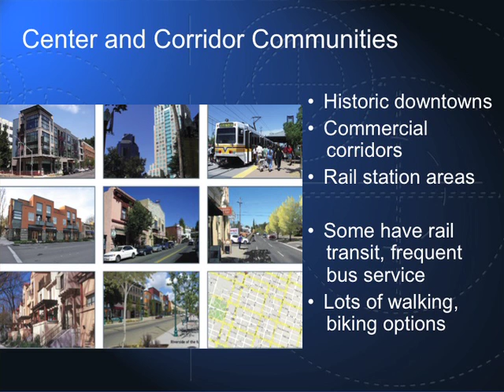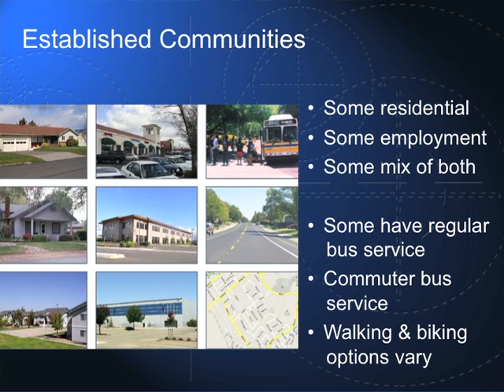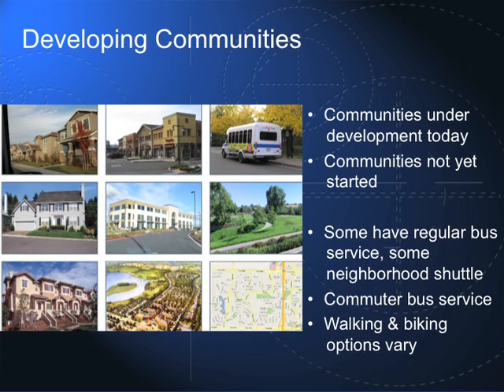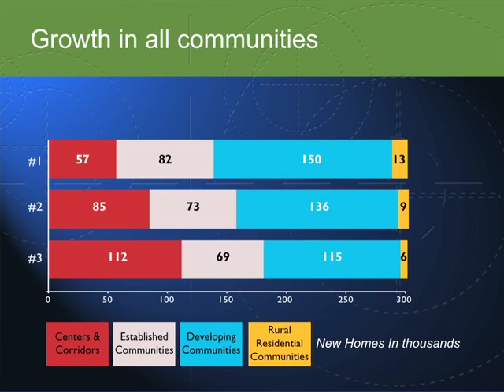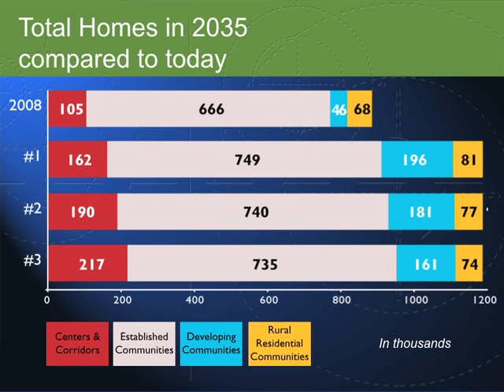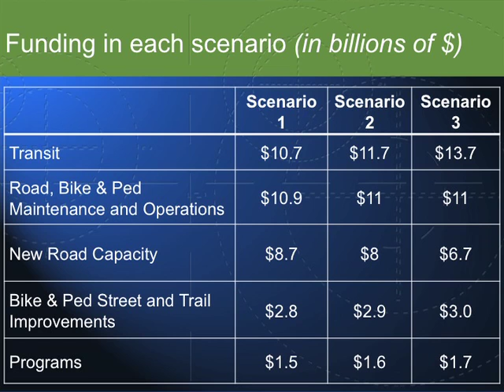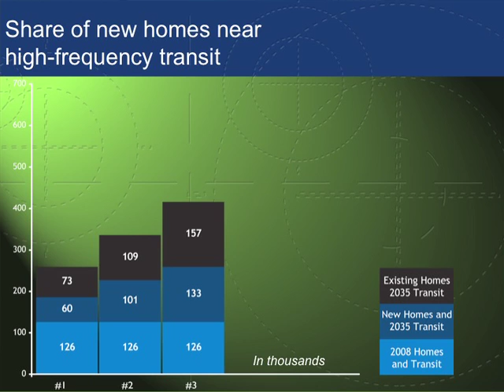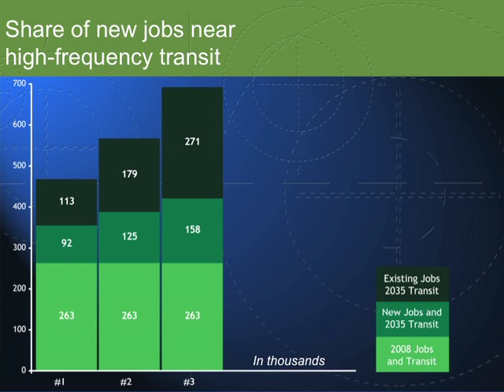Kacey Lizon Part 1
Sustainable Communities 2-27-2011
Kacey Lizon
SACOG